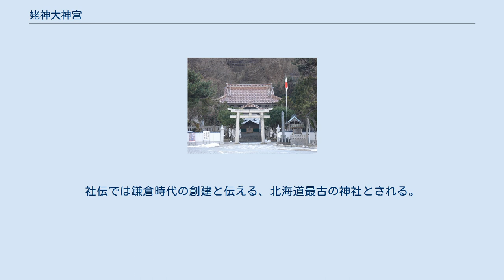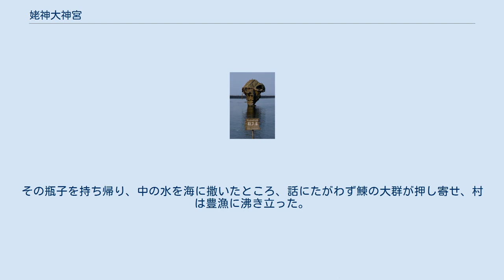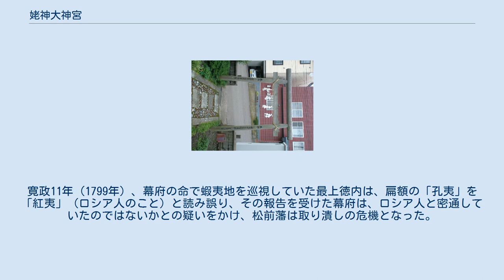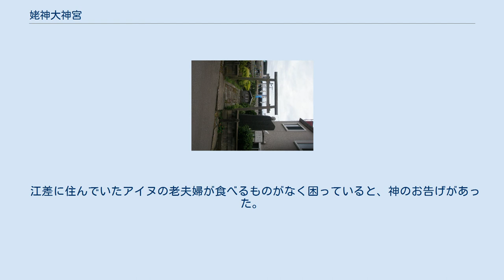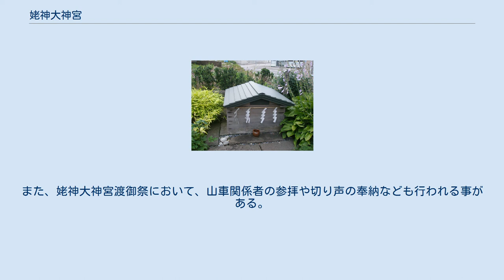姥神大神宮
一宮_(地域)
瓶子岩。
折居が神から授けられた瓶子が形を変えたものだという。
 姥神大神宮（うばがみだいじんぐう）は、北海道檜山郡江差町にある神社である。
社伝では鎌倉時代の創建と伝える、北海道最古の神社とされる。
渡島国の一宮と称されており、姥神大神宮渡御祭にて配られる名刺にその記載がある事からもそれがうかがえる。
 姥神大神宮渡御祭にて配布される姥神大神宮名刺（表面） 天照皇大御神・天児屋根神・住吉大神を祀る。
 社伝によれば、建保4年（1216年）、江差の海辺・津花町に創建されたと伝える。
 そのころ、津花の浜に「折居様」と呼ばれる老姥が庵を結んでいた。
彼女には予知能力があり、天気や病気の流行を予言しては周囲に伝えるので、村の衆から何かと大事にされていた。
さて、ある年の春先のこと。
折居は神島（かむいしり）から光が発せられているのを見て驚き、光の源を訪ねて島に渡った。
島には老翁がおり、「この中の水を海に撒くと、鰊という魚が群れになってやって来る」と、彼女に瓶子を授けた。
その瓶子を持ち帰り、中の水を海に撒いたところ、話にたがわず鰊の大群が押し寄せ、村は豊漁に沸き立った。
 ところが、村人が礼をしようと折居を訪ねたところ、彼女はいつのまにか姿を消していた。
そこで、庵に残されていた神像を「姥神」として祀ったのが当社の始まりという。
 正保元年（1644年）に現在地に遷座した。
当地を治めた松前藩主松前氏からも崇敬を受け、9代藩主の道広は「降福孔夷」（福を降ろすことは孔だ夷なり）の扁額を奉納した。
 やがて江戸時代中期になると、北海道近海にロシア船が姿を現すようになった。
寛政11年（1799年）、幕府の命で蝦夷地を巡視していた最上徳内は、扁額の「孔夷」を「紅夷」（ロシア人のこと）と読み誤り、その報告を受けた幕府は、ロシア人と密通していたのではないかとの疑いをかけ、松前藩は取り潰しの危機となった。
後の調査で、崩し文字のため「孔」が「紅」に見えてしまったということが判明し、藩の取り潰しは回避された。
しかし、道広は扁額を現在の「降民殿」に取り替えた。
文化14年、朝廷から正一位の神階が授けられた。
 毎年、8月9日、10日、11日に姥神大神宮渡御祭が開催され、全国から観光客が集まる。
 神社の起源がアイヌ時代の伝承が基になっているという説がある。
 江差に住んでいたアイヌの老夫婦が食べるものがなく困っていると、神のお告げがあった。
これに従って舟楫で海をかき回すと、白波が盛り上がってニシンの群来を得た。
老翁を祀ったのが鴎島（神威尻）の恵比須堂で、老婆を祀ったのが姥神大神宮であるとする。
 現在の姥神大神宮境内にある折居社は、後に姥神を祀ったものであるというが、江差町津花町には元々の折居社があったと伝わる場所も残されていて、鳥居が立てられた境内には、囲われた「折居さんの井戸」が残され、津花町と姥神町の町内会の有志によってその場所が現在も守られている。
また、姥神大神宮渡御祭において、山車関係者の参拝や切り声の奉納なども行われる事がある。